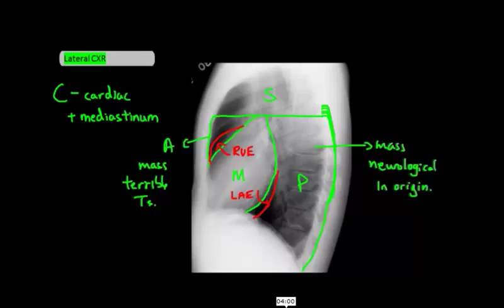chest xray lect 3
Dr Nezar Shlaka